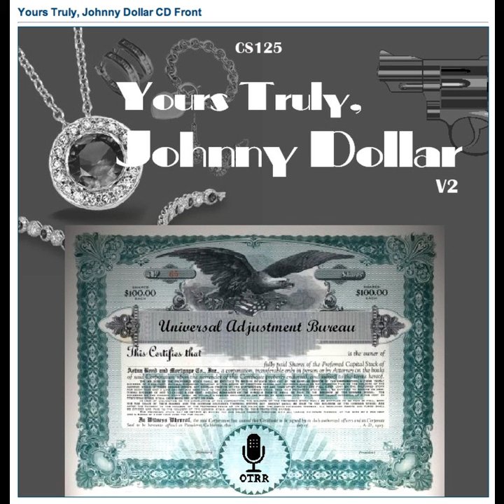Yours Truly, Johnny Dollar - 581130 614 The Hair Raising Matter